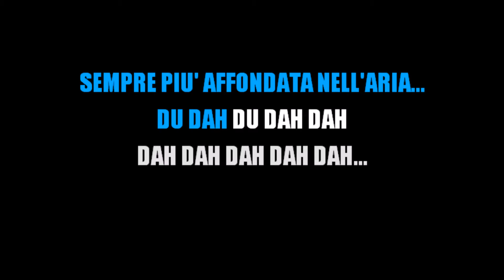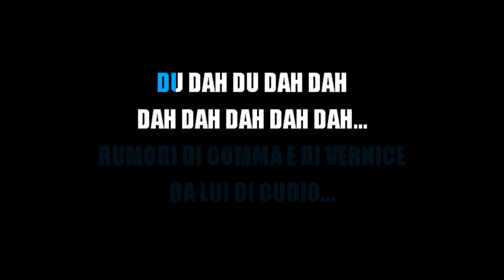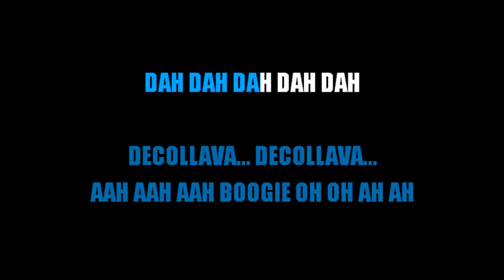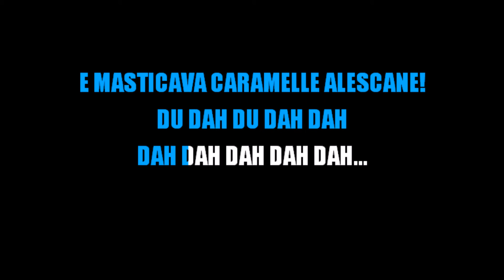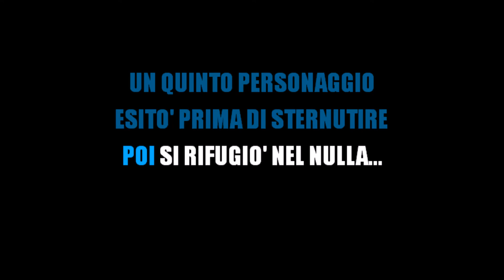BOOGIE (KARAOKE)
Paolo Conte BOOGIE KARAOKE HD